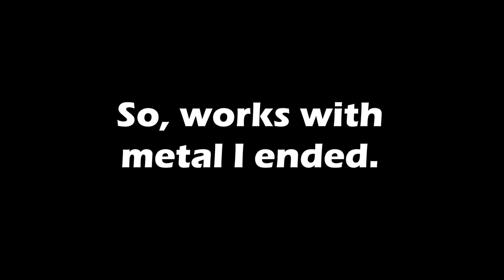BMW 7. Body repair. Ремонт кузова.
The front body repair.
Ремонт переда.